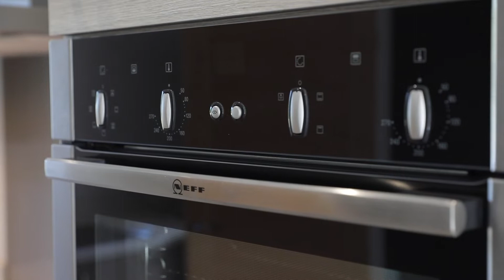The Duncton Priors Orchard, Southbourne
Video tour of The Duncton house type at Priors Orchard, Southbourne, a development of new homes by Seaward Properties